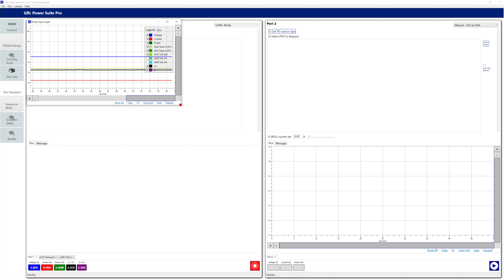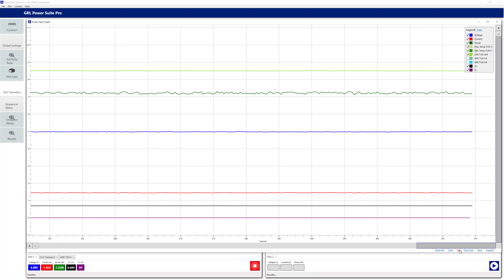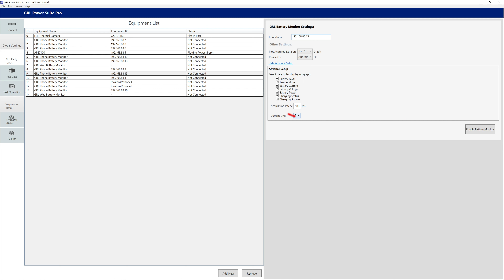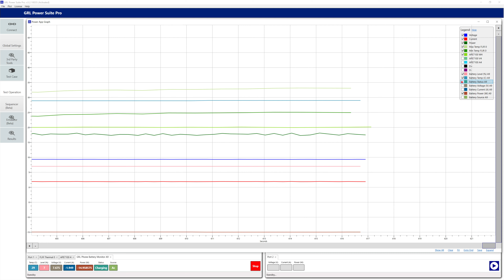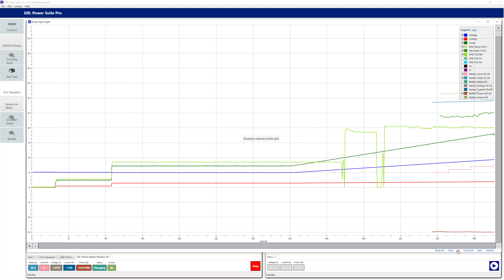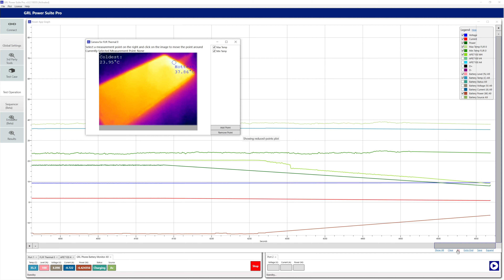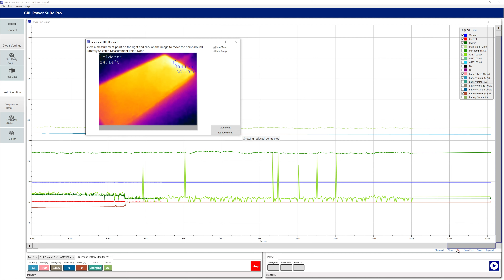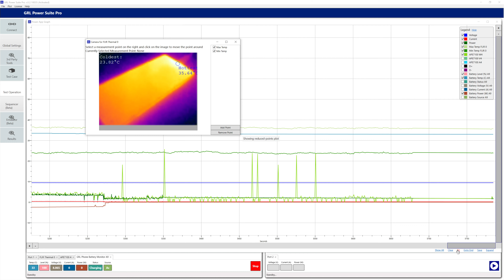18W Quick Charge 3.0 Still Works with Mi 10 Ultra Allowing Full Charging Under 75 min- Real Time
Xiaomi's Mi 10 Ultra supports 120W QC5 but also supports legacy 18W QC 3.0 charging and achieves decently fast sub 75 min charging to full battery